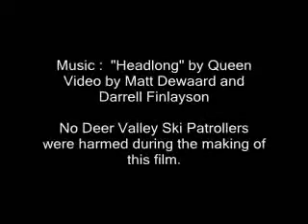Control Routes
DVSP, Avalanche Control morning, 26th Feb 2007. Greg Blank, Darrell Finlayson, Matt Dewaard. Edited for Youtube consumption ;)